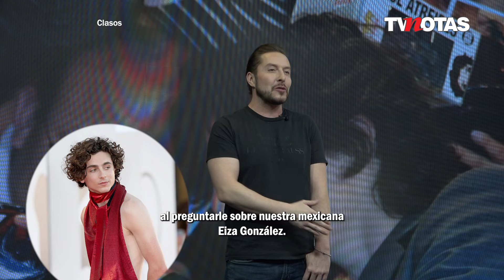La sorpresiva reacción de Timothée Chalamet al ser cuestionado sobre Eiza González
La reacción de Timothée Chalamet al ser cuestionado sobre Eiza González reveló más de lo que el famoso esperaba.